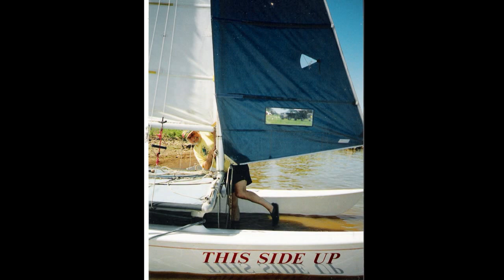Tom Stapleton Memorial Video.mp4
A little slide show I did for my wife's father, Tom Stapleton.
Today would have been his 76th birthday.